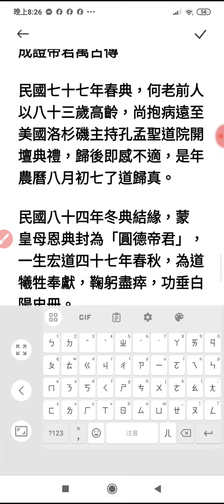20231025#一貫道名人錄#興毅組#何宗好老前人 臉書分享 轉錄(1)